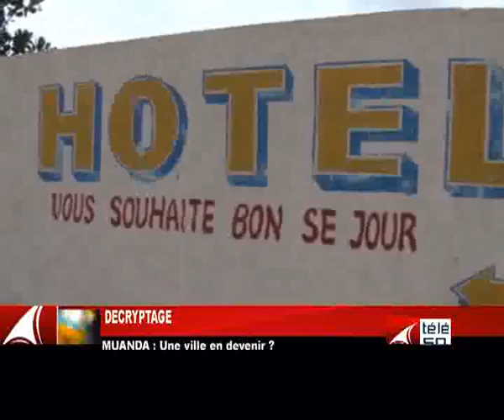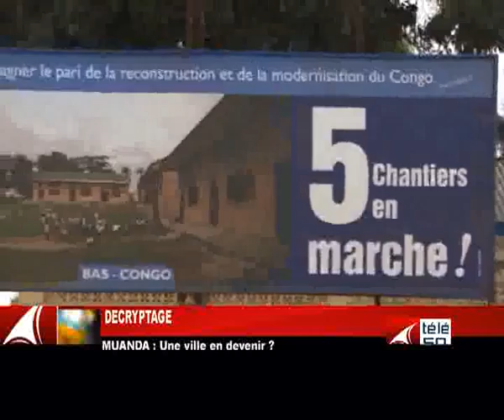DECRYPTAGE FABIEN LE 27 DECEMBRE PARTI 1